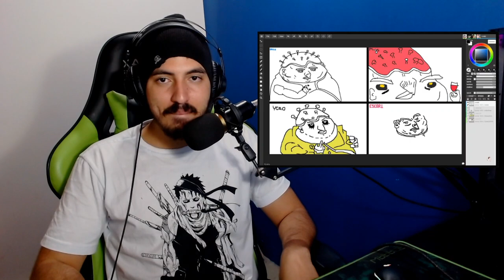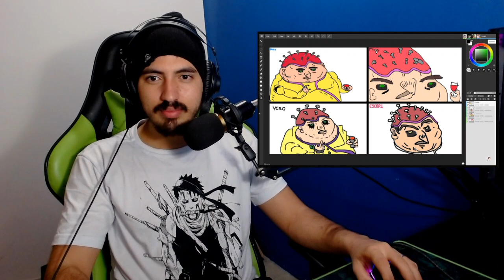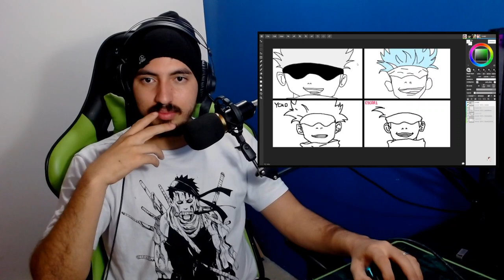TENTANDO DESENHAR ANIMES! Ft. Ycro, Scottonauta, Migs | Leozin React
Vamos reagir "TENTANDO DESENHAR ANIMES! Ft. Ycro, Scottonauta, Migs | Leozin React"
Créditos: @Umild

Você pesquisou assim: